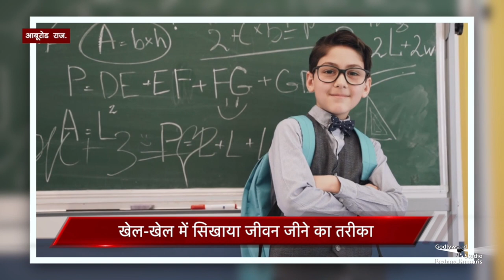कार्निवाल में देखिए बच्चों की धुआंधार मस्ती | Peace News - At a Glance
The News which provides us peace and happiness and updates the lifestyle.

Organizer: Brahmakumaris